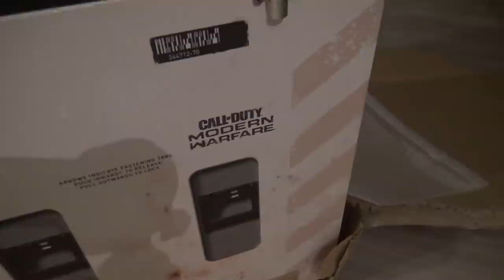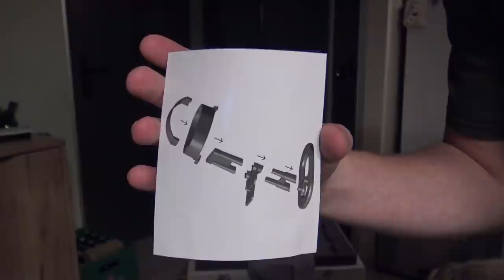LAUNCH CONTROL TESTEN MET MIJN GOLF 7 R EN EEN NIEUWE VIDEOKAART! - Vlog #11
Video leuk? Duimpje!